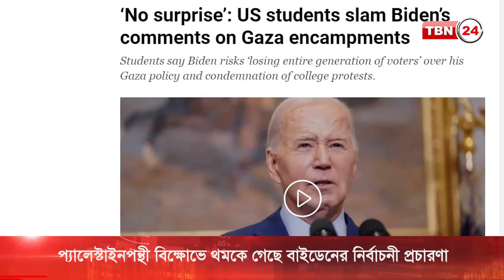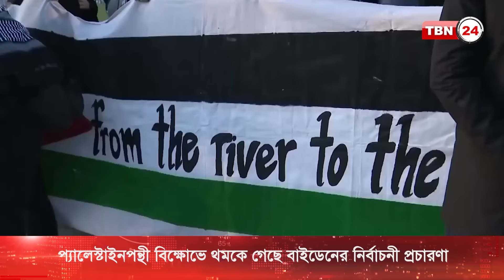শিক্ষার্থীদের বিক্ষোভে থমকে গেছে বাইডেনের নির্বাচনী প্রচার | TBN24 NEWS | Biden | Student Protest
প্যালেস্টাইনপন্থী বিক্ষোভ প্রেসিডেন্ট জো বাইডেনের নির্বাচনী প্রচার থমকে দিয়েছে বলে মনে করেন রাজনৈতিক বিশ্লেষকরা। তাদের মতে নভেম্বরের নির্বাচনে এই তরুণ সমাজের ভোট জয়-পরাজয়ের নিয়ামক হয়ে উঠতে পারে। বাইডেন তরুণদের বড় একটা অংশের ভোট হারাতে পারেন বলে মনে করছেন তারা।